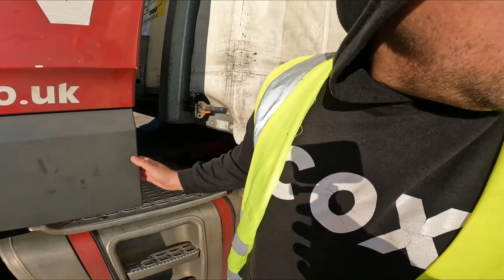CUM TESTEZI EXPERIANTA UNUI SOFER de TIR ? - adrian cox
🙌👉 MULTUMESC FRUMOS.